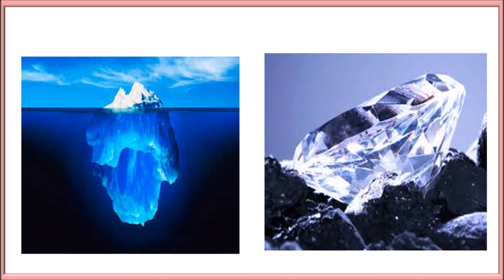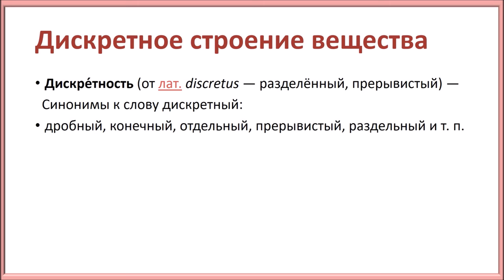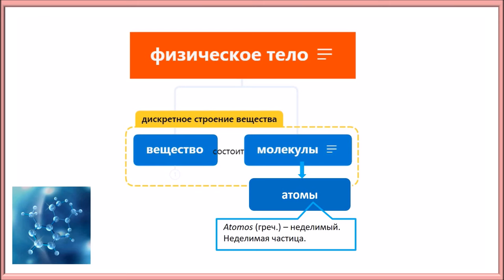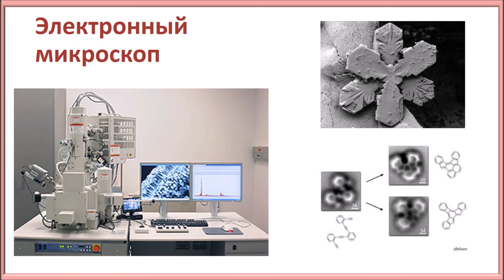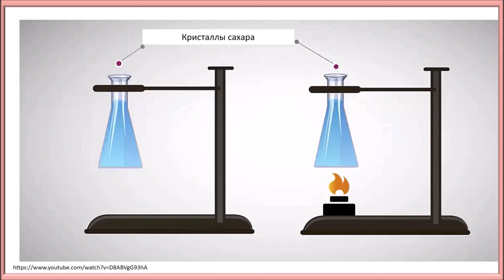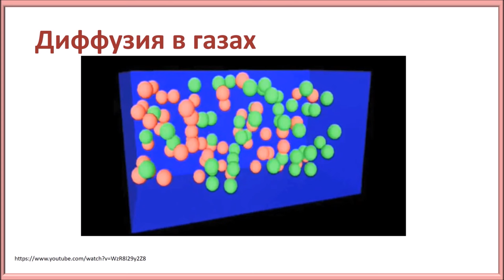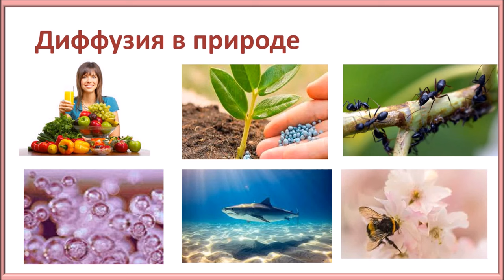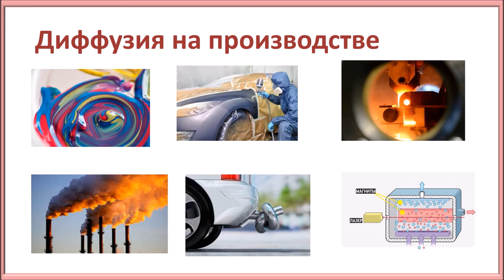Строение вещества. Тема 5. Дискретное строение вещества. Тепловое движение частиц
Физические методы познания природы. Тема 5. Дискретное строение вещества. Тепловое движение частиц